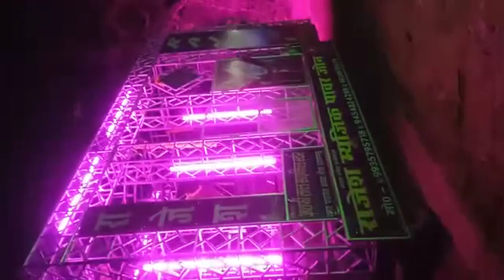Rajesh dj dhakwa Dj Rajesh Dhakwa music 🙏 mo 9935795718.9454824299.9839815678. buking ke liye sa..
Rajesh dj dhakwa Dj Rajesh Dhakwa music king dj Rajesh Dhakwa bajar